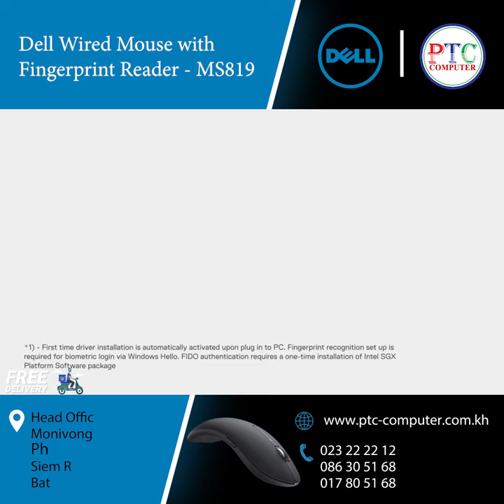Dell Wired Mouse with Fingerprint Reader | PTC Computer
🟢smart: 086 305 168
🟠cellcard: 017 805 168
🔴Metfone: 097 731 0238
 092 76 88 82, 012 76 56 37 (Telegram)
PTC Computer Co. Ltd was established in Phnom Penh since 1996. We started with a small business, but as a result of our dedication, loyalty, reliability, affordable prices, excellent customer services, excellent range of products and technical expertise, we have grown remarkably successful that we are now well recognized as one of the biggest IT store in Cambodia. Our reputation, in the last two decades, has gone far and beyond which has led us to expand as the largest IT company to supply genuine products and warranty services to customers. PTC Computer is privileged and honored to be partners with well-known international IT brands as authorized distributor and service provider in Cambodia. As a result, we are the Authorized Distributor of over fifteen brands.